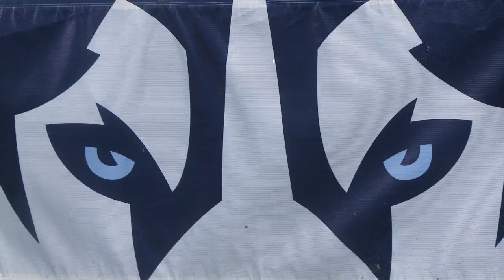UConn Women's Soccer Take Down Tulsa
UConn faced Tulsa in their first AAC game this season. Seniors Rachel Hill and Stephanie Ribeiro added to their goal totals as the Huskies came out on top 4-2. Reported by Justin Ayer, photography by Ryan Kim.